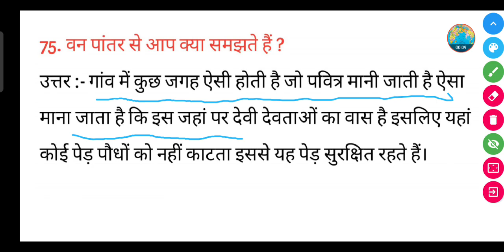वन पांतर से आप क्या समझते हैं ? || Van pantar se aap kya samajhte hain